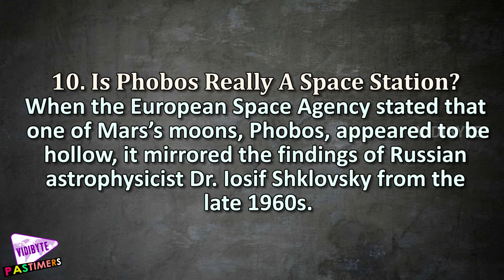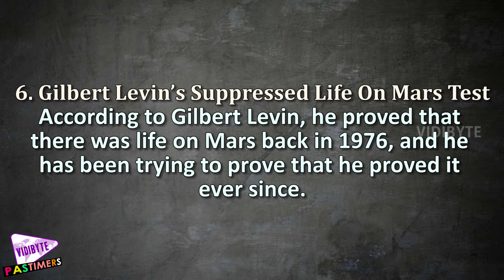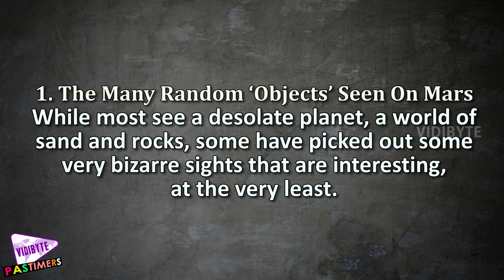10 Crazy Theories and Conspiracies Regarding Mars || Pastimers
Human beings have been fascinated by Mars since antiquity. Now, we’re working toward landing on it. However, conspiracy theorists and fringe thinkers will tell you that we’ve already been to Mars, at the very least.